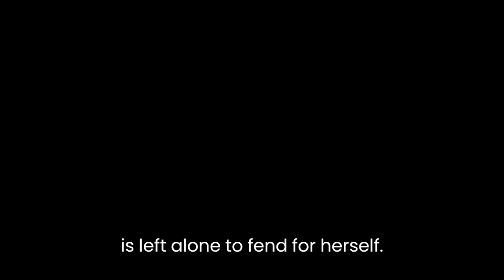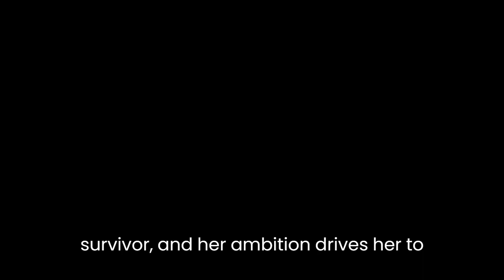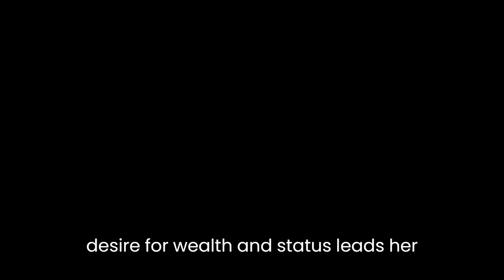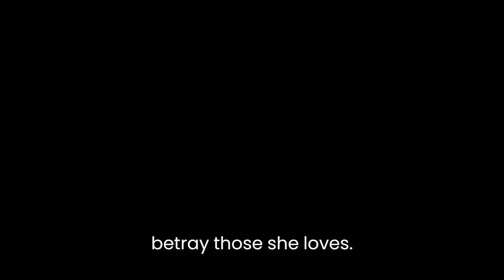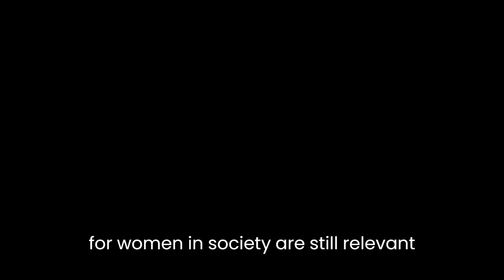"Forever Amber" By Kathleen Winsor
"Forever Amber" by Kathleen Winsor is a historical fiction novel set in the 17th century England, published in 1944. The story revolves around Amber St. Clare, a young woman who is determined to rise from poverty to the heights of aristocracy, no matter what the cost.The novel opens with Amber as a young girl living with her mother in a small village in England. Her mother dies, and Amber is sent to live with her maternal relatives. However, they also die, and she is left alone to fend for herself. Amber soon realizes that her only hope for a better life is to use her beauty and charm to seduce wealthy men.Throughout the novel, Amber's beauty and ambition enable her to rise through the ranks of society, but her actions are often cruel and heartless. She marries Lord Carlton, a wealthy nobleman, for his money and title, despite her love for Bruce, a young soldier. Her relationship with Carlton is a loveless one, and she continues to pursue her affairs with other men.Amber's character is complex, and her motivations are often difficult to understand. She is a survivor, and her ambition drives her to do whatever it takes to succeed, even if it means betraying those closest to her. However, despite her flaws, she is also a sympathetic character, as the reader understands the desperation and poverty that drove her to pursue a life of luxury and privilege.Winsor's writing style is engaging and descriptive, and she creates a vivid picture of life in 17th century England. The novel is filled with historical details, such as the Great Fire of London and the plague that devastated the city. Winsor also portrays the social hierarchies and gender roles of the time, where women had limited options and were often viewed as property to be bought and sold.One of the major themes of the novel is the corrupting influence of wealth and power. Amber's desire for wealth and status leads her to make questionable choices and engage in immoral behavior. She is not the only character in the novel who is corrupted by wealth and power, as many of the aristocrats she encounters are also shown to be corrupt and morally bankrupt.Another theme explored in the novel is the role of women in society. Women in 17th century England had limited options and were often viewed as inferior to men. Amber defies these societal expectations by using her beauty and charm to manipulate men and rise through the ranks of society. However, her success comes at a great cost, as she is forced to sacrifice her own happiness and betray those she loves.Overall, "Forever Amber" is a captivating novel that explores complex themes and characters. Winsor's writing style is engaging and descriptive, and she creates a vivid picture of life in 17th century England. The novel's themes of the corrupting influence of wealth and power and the limited options for women in society are still relevant today, making it a timeless classic.